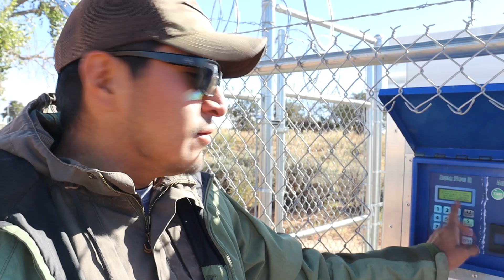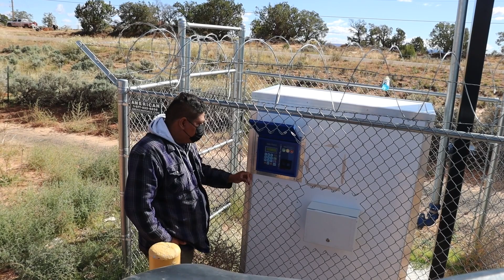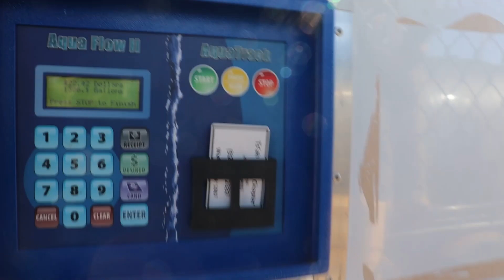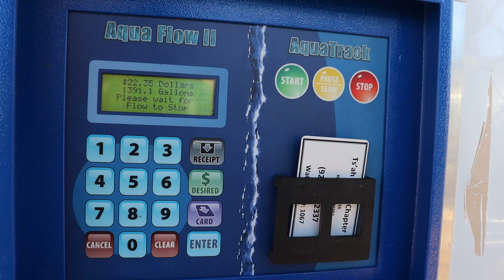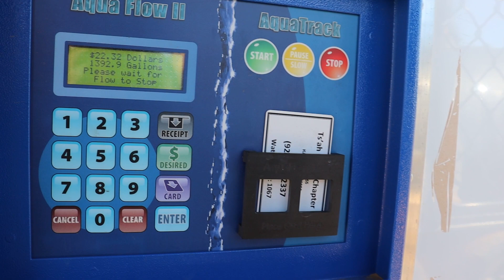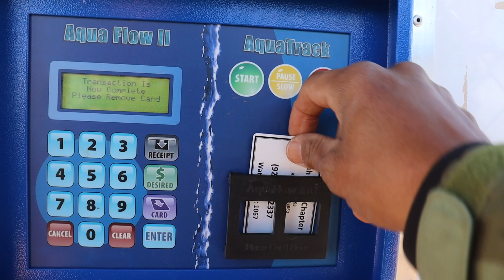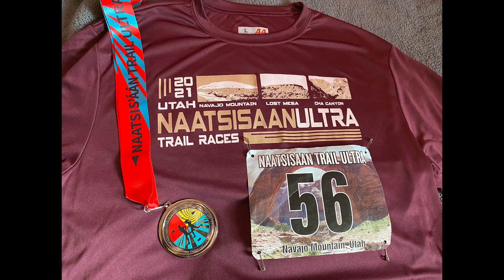Thursday Vlog 10/27/22 Showing How We Load Up 1400 Gallons Of Water With End Of Video Updates